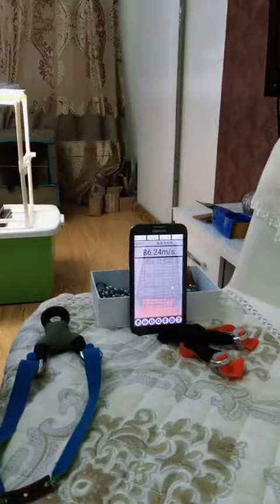Skillful Skills of Slingshot Masters 2704